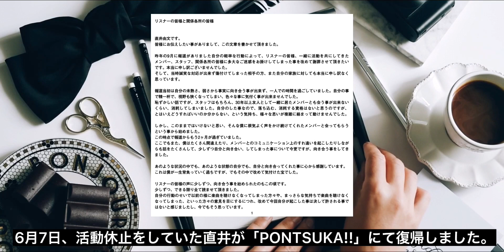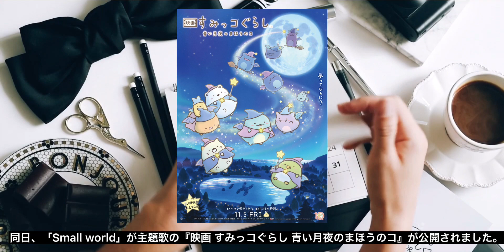【紅白歌合戦】BUMP OF CHICKENの2021年を振り返ろう【なないろ】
◆BUMP OF CHICKEN(バンプオブチキン)とは、
メンバー全員が千葉県佐倉市出身、幼なじみ同士で結成。
今尚、リスナー層を拡大し続け、男女問わず幅広い年齢層に支持される稀有なバンドである。

◆メンバー
・藤原基央（ボーカル・ギター）
・増川弘明（ギター）
・直井由文（ベース）
・升秀夫（ドラムス）

◆愛称
・バンプ
・BUMP
・BOC
・バンチキ

◆リンク
・BUMP OF CHICKEN オフィシャルサイト